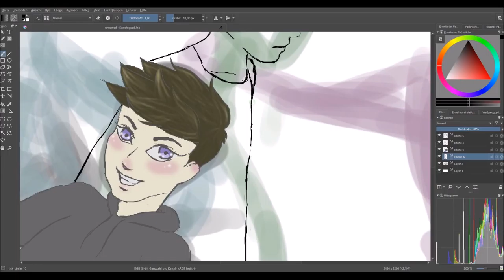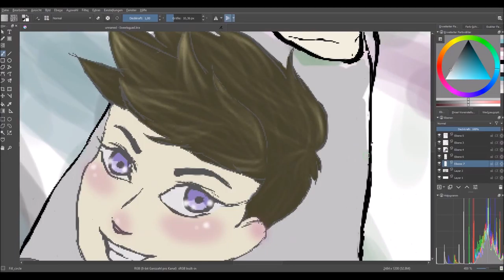Embarrassed || TIHDS #3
Second video of this series! Sweat little blushing boy :P

Instagram & Snapchat: vogelbaer